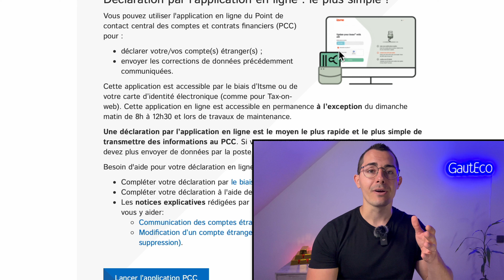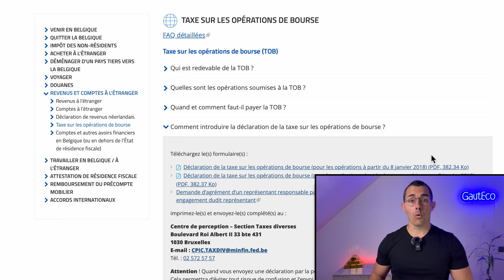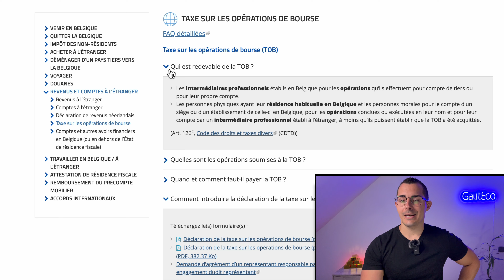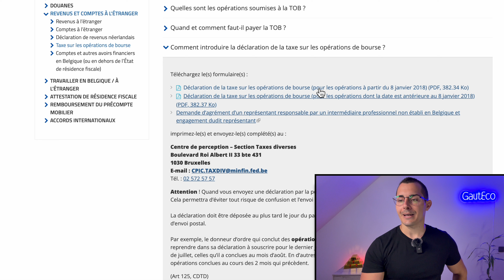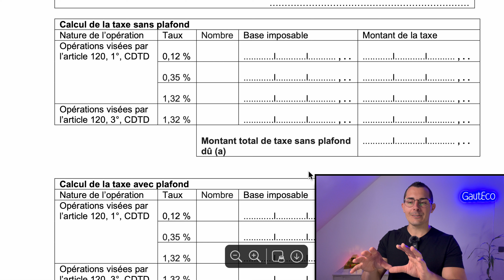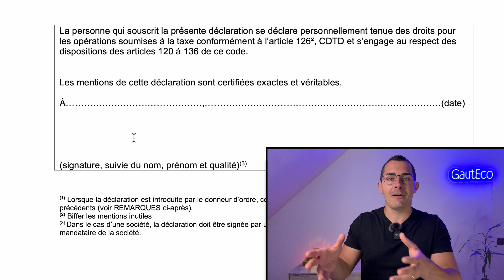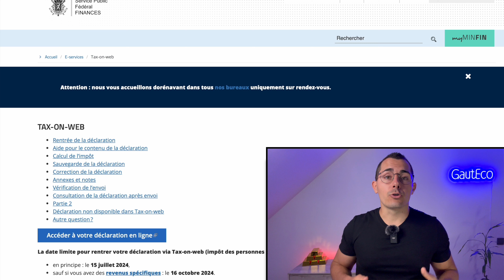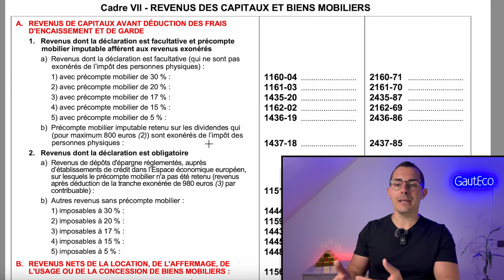Les 3 déclarations Obligatoires en Bourse en Belgique 🇧🇪 (Trade Republic, Degiro, Freedom24, TOB)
Tu as 3 obligations si tu ouvres un compte titre sur un courtier en ligne type Trade Republic ou Freedom24 ! Je t'en dis plus dans 1 seconde, mais d'abord...

🔴 Deviens membre VIP YouTube pour soutenir la chaîne et bénéficier d'avantages exclusifs 🔴

Les liens utiles de la vidéo (attention, pas exhaustif et la vidéo est subjective) :

   " Les 3 déclarations obligatoires pour investir en Bourse en Belgique 🇧🇪 (Trade Republic, Degiro, Etoro, Freedom24, Etoro,...) "

Tu te demandes comment déclarer la TOB et les comptes Trade Républic, Degiro, Freedom24 ou encore Etoro en Belgique ? Parce que oui tu dois déclarer ton compte trade republic et tous tes comptes étrangers. Déclarer son compte trade republic est obligatoire. Son compte Degiro, Freedom24 ou même Etoro doivent être déclarés également en Belgique.

Si on choisit un courtier en ligne type trade republic, degiro, etoro, Freedom24,... alors il faudra déclarer son compte titre à l'étranger. Pour déclarer son compte titre étranger en bourse pour la Belgique, il faut passer par le PCC de la BNB. La déclaration du compte titre étranger au PCC est le point de contact central de la BNB soit la banque nationale belge.

Ensuite, il faut calculer et déclarer régulièrement la TOB. La TOB en Belgique est la taxe sur les opérations boursières. Pour déclarer la TOB, il faut remplir puis signer un formulaire de TOB. On envoie ensuite ce formulaire TOB à l'administration de la TOB afin de bien déclarer la TOB.
Cette vidéo sera l'occasion d'apprendre à déclarer la TOB pour ton compte Trade Republic en Belgique. Sachant que Degiro peut s'en occuper dans certains cas mais c'est à vérifier.

Enfin, il faudra déclarer les revenus des placements mobilier à l'aide de la déclaration d'impôt via le site tax on web. Tax on web et le portail Myminfin permettent de déclarer ses revenus. On déclare alors les dividendes, les intérêts et les revenus des placements.

Ce contenu est strictement informatif, éducatif et relève du DIVERTISSEMENT. On explore les sujets en surface et cela reste du contenu sur internet à considérer comme tel. Aucun conseil financier, fiscal ou d’investissement, ni une recommandation personnalisée. Je ne suis pas un conseiller financier agréé, et je n’interviens pas dans les décisions d’investissement ou l’acquisition de produits financiers.
Je ne facilite pas directement la souscription, l’achat ou la vente de produits financiers, et je ne suis pas impliqué dans les transactions liées aux services mentionnés dans cette vidéo. Toute décision prise à partir de ce contenu relève de votre propre responsabilité, et je vous encourage à consulter un professionnel agréé.
Cela signifie que je peux percevoir une commission si vous utilisez ces liens, sans frais supplémentaires pour vous. Cependant, je ne suis pas partie prenante dans la gestion ou le fonctionnement des produits ou services associés.
Investir comporte des risques, y compris la perte totale du capital investi. Les performances passées ne garantissent pas les performances futures. Je décline toute responsabilité pour les décisions prises à partir de ce contenu.

Se repérer dans la vidéo :
00:00 Les obligations boursières en Belgique
01:38 Déclarer au PCC de la BNB
03:28 Déclarer la TOB
08:03 Déclarer les dividendes
10:14 : Abonne-toi !